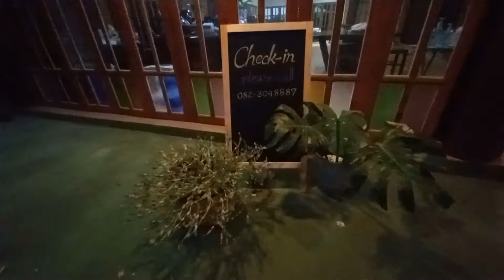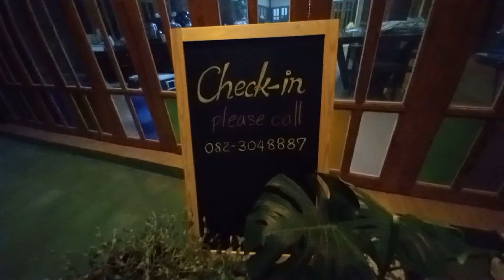Tr62 พาชมห้องพักสวยเก๋พร้อมบริเวณนั่งเล่นรอบรีสอร์ทTouring Guest Rooms at Baanbuanonlen|Udonthani